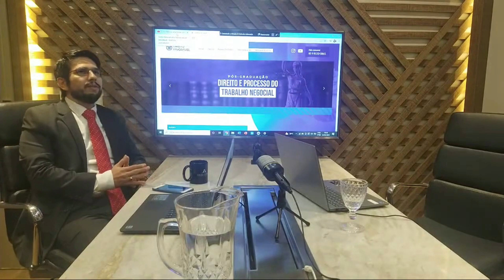Como elaborar uma petição inicial irresistível - PAPO FAVORÁVEL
Os professores Marcelo Muniz e Franco Almada, dão dicas valiosas de como elaborar uma peticao inicial irresistível.

muitas iniciais são resistidas pelos Magistrados, gerando prejuízos nos direitos dos clientes.